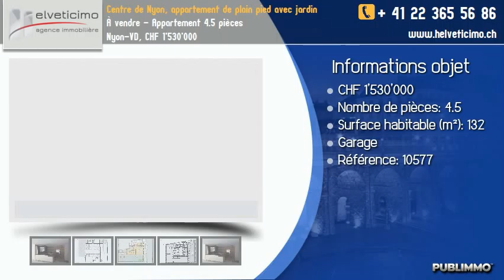À vendre - Appartement 4.5 pièces Nyon-VD, CHF 1'530'000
Appartement de plain pied construit avec des matériaux de qualité.

Lumineux et grand séjour, grandes baies vitrées, cuisine ouverte avec bar, 3 chambres, 2 salle de douches et WC séparé.

Ground floor apartment with garden.
Bright and spacious living room, large windows, open kitchen with bar